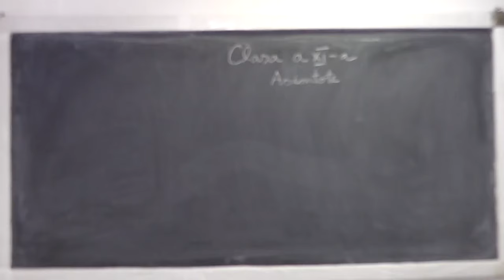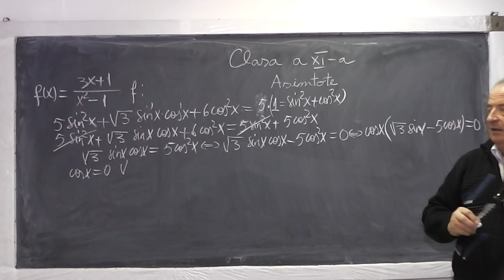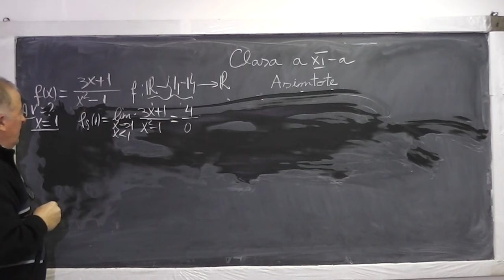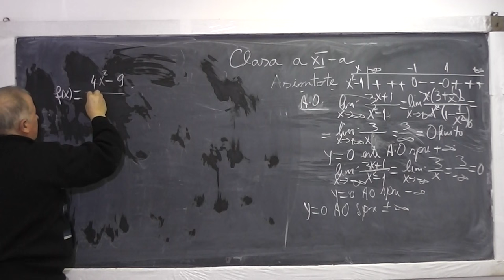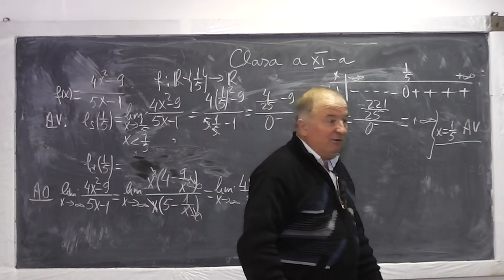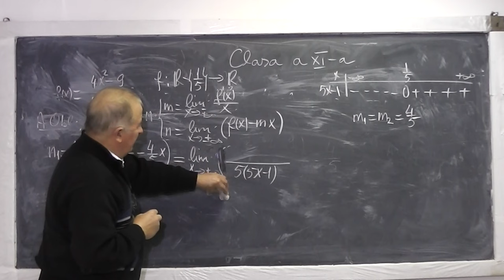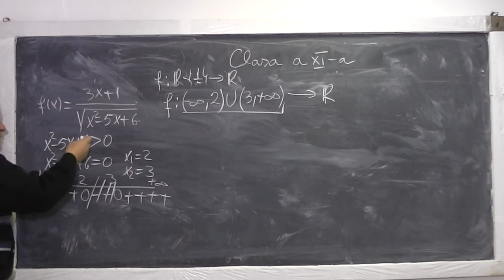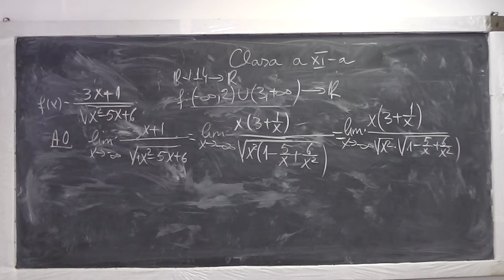1/2 Lectia 801 - Exercitii cu gasirea asimptotelor graficului unei functii - Tema Clasa 11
Aceste lectii sunt sustinute de voi si daca va sunt utile, as aprecia un Like, Share, Comment - In aceasta lectie de matematica pe care o puteti vedea in direct si pe ne ocupam de tema pentru acasa la clasa a XI-a. Pentru a cauta asimptotele graficului unei functii procedam astfel: Stabilim domeniul de definitie, Asimptotele verticale in punctele de acumulare, Asimptotele orizontale (calculul limitei), Daca limita rezultata este infinita, ne ocupa de asimptota oblica si vedem formula ei.